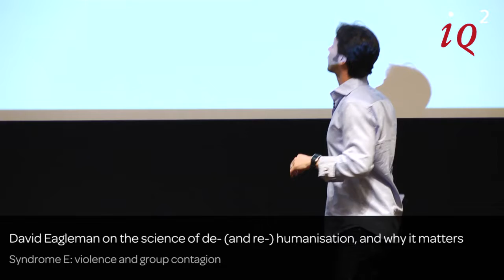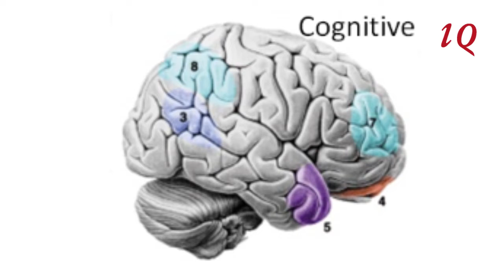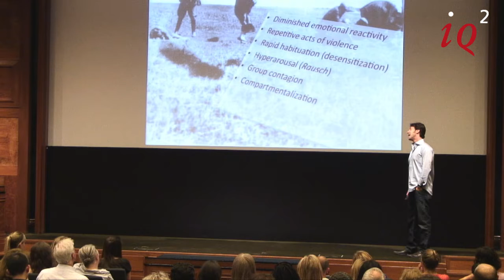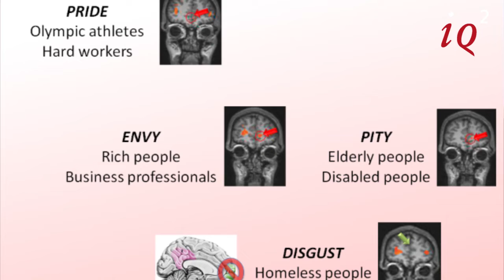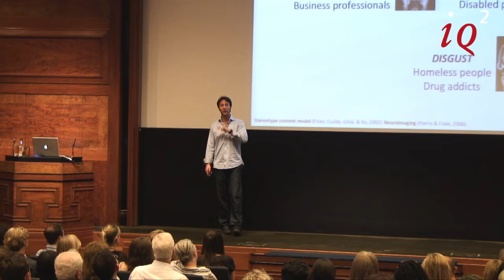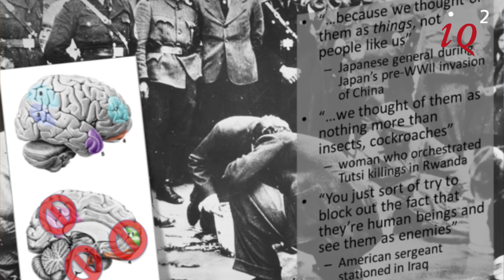David Eagleman: Syndrome E - violence and group contagion IQ2 Talks